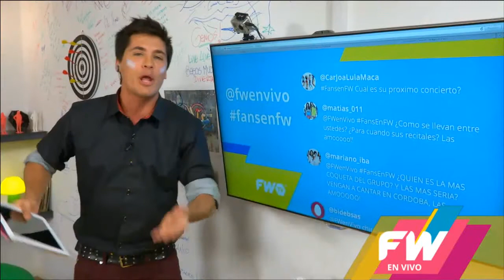Bombones del Mundial - Messi - FwenVivo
Mica nos presenta el Bombon del Mundial de la semana - Lionel Messi

exclusivamente.